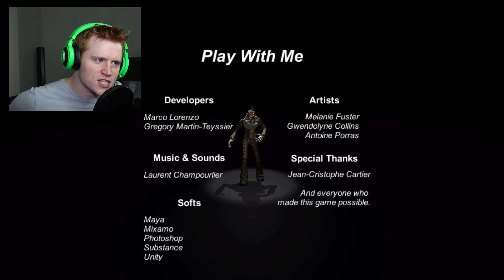Play With Me [COMPLETED] - SCARIEST CLOWN EVER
I hate clowns...so why am I playing a game where I'm getting chased by a clown and killed by a clown in the horror game Play with Me?!?!